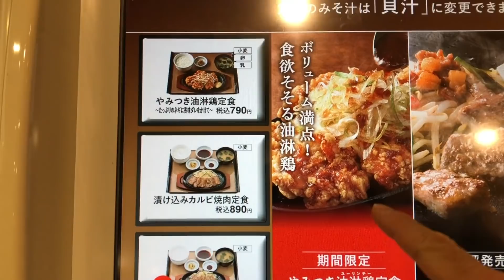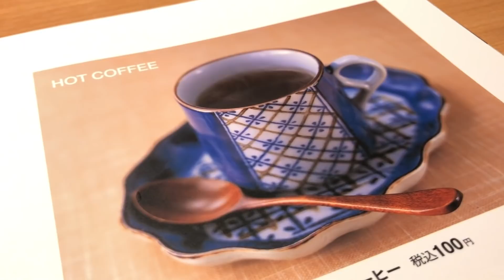【やよい軒】中毒性がヤバすぎる新定食＆ご飯が進む裏技！！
新登場した油淋鶏定食がハンパない！！

☆楽曲提供
【Asylum audio】様

【OtoLogic】様